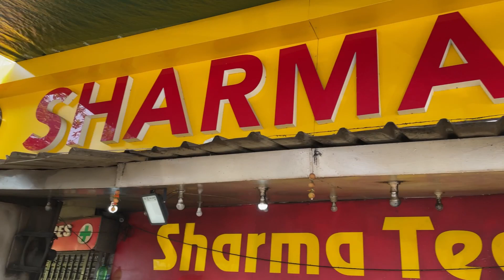Kolkata Famous Early Morning Breakfast | Sharma Tea House | Street Food | Indian Street Food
kolkata break fast
street food kolkata west bengal
bengal street food
food kolkata